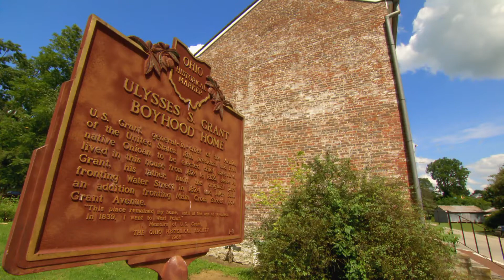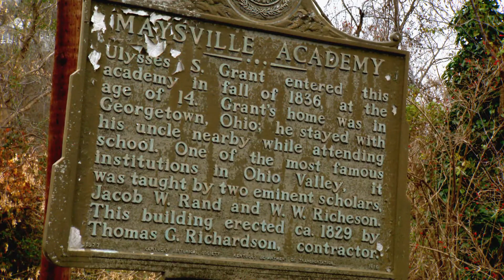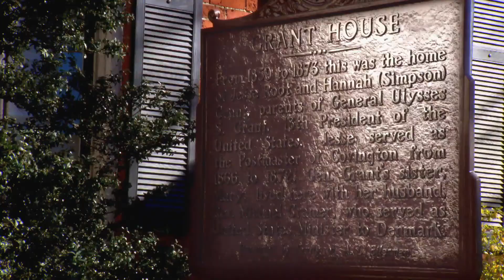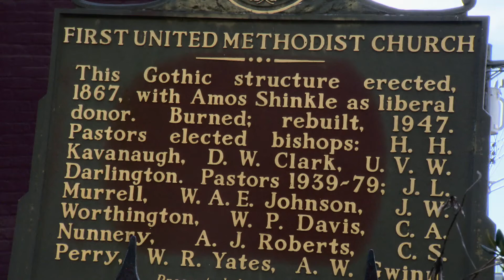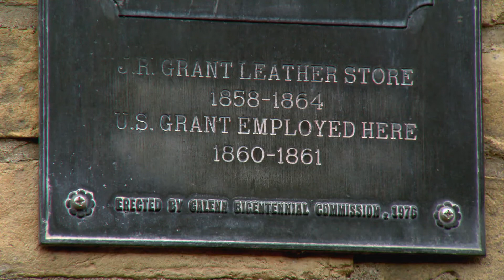Hiram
The early days before the civil war of Ulysses Grant